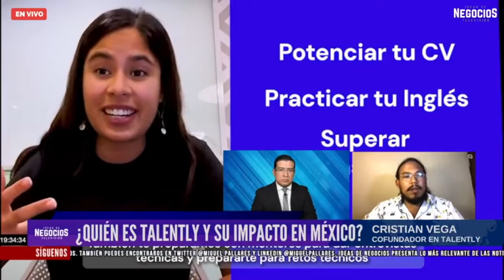¿Quién es Talently y su impacto en México? | Entrevista